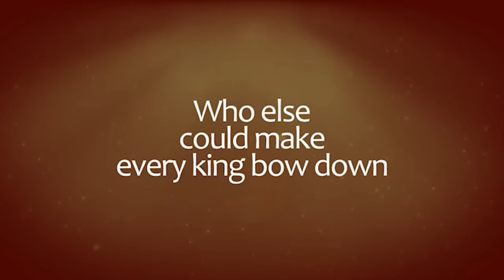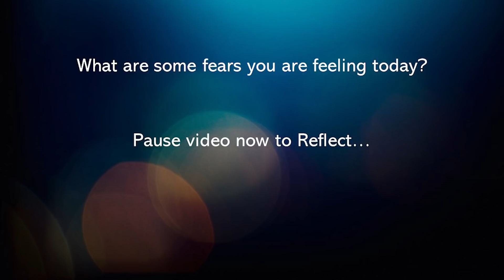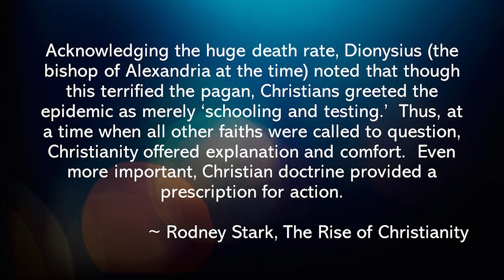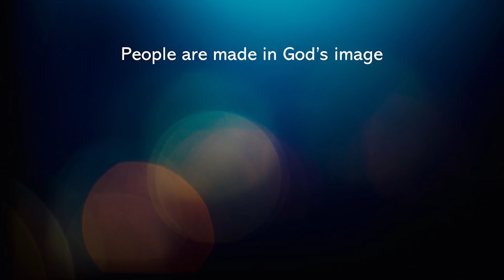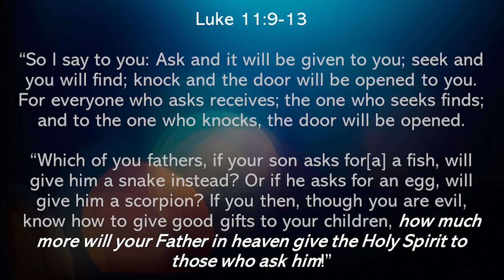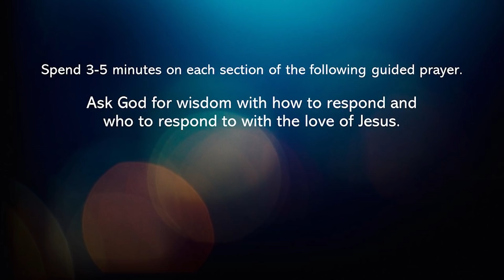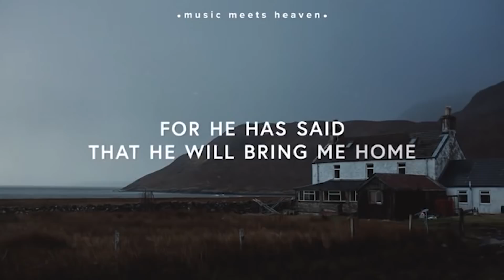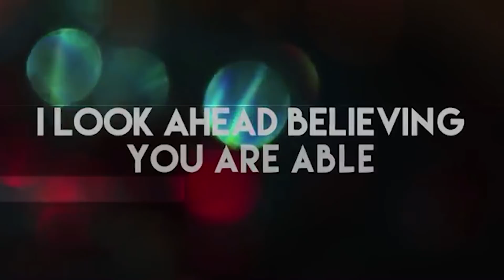03 15 2020 Virtual Gathering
Responding, As the People of God